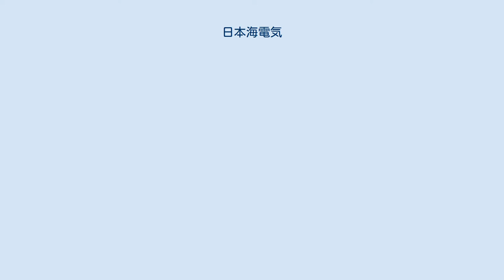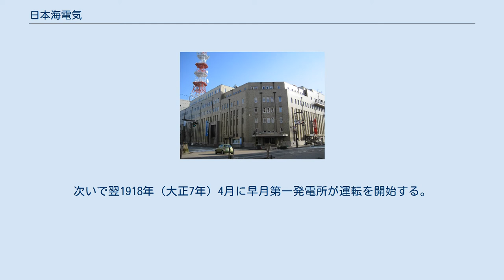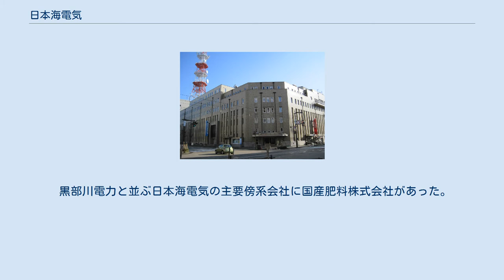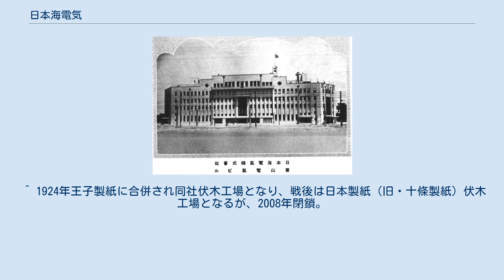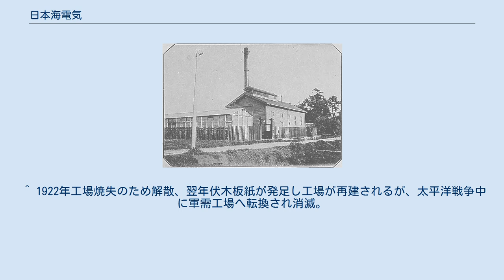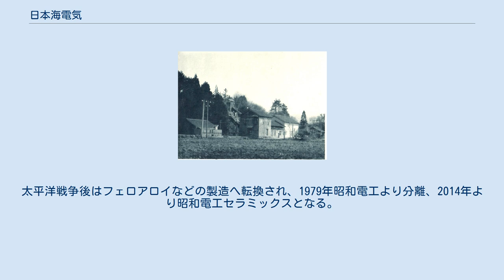日本海電気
日本海電気株式会社（日本海電氣株式會社、にほんかいでんき かぶしきがいしゃ）は、明治後期から昭和戦前期にかけて存在した日本の電力会社である。
北陸電力送配電管内にかつて存在した事業者の一つ。
 本社は富山県富山市。
富山電灯（富山電燈）として1898年（明治31年）に設立され、翌年に開業した。
その後富山電気を経て1928年（昭和3年）より日本海電気と称する。
高岡市周辺部を除いた富山県の大部分と石川県能登地方に電気を供給したほか、富山市内では都市ガス供給も手掛けた。
 1941年（昭和16年）、日本海電気を中心とする北陸地方の電力会社計12社の新設合併に伴い北陸合同電気となり、翌年配電統制令に従い北陸電力の前身北陸配電へ統合された。
この間にガス事業は分割され、再編の末日本海ガスへ移管されている。
 日本海電気株式会社は北陸電力送配電（北陸電力グループ）の一般送配電事業管轄区域のうち富山県の大部分と石川県能登地方の半分を供給区域としていた電力会社で、戦前期における北陸地方の電力業を代表する事業者である。
本社は富山市。
1898年（明治32年）に「富山電灯株式会社（富山電燈株式會社）」として設立され、翌1899年（明治32年）に開業した。
北陸3県で最初の電気事業にあたる（新潟県では1898年新潟市に新潟電灯が開業済み）。
1907年（明治40年）に「富山電気株式会社（富山電氣株式會社）」へと改称。
1920年代には周辺事業者の合併により富山県外にも進出し、それを機に1928年（昭和3年）社名を「日本海電気株式会社（日本海電氣株式會社）」へと改めた。
地元富山財界の有力者によって設立・経営された会社であり、資本的には特色はない。
 事業地には伏木港・富山港の工業地帯が含まれており、水力発電による廉価な電力を大規模工場へと供給するという大口電力供給が事業の主体であった。
大口供給の規模は北陸3県ではトップクラスであり、1930年代後半時点では業界大手で関西地方にも供給する日本電力に次ぐ規模であった。
電力供給主体の日本電力とは異なり電灯供給も大規模で、電灯取付数は北陸3県の事業者中で最多である。
また富山市内では都市ガス供給事業も1913年（大正2年）から兼営した。
ガス事業は電気供給事業に比べると小規模で、1938年下期決算ではガス部門収入は総収入の1パーセントに過ぎず、利息・配当収入よりも小さい。
その利息・配当収入は多数の投資先から得られるもので、傘下の関係会社には電気化学工業（現・デンカ）との共同出資電力会社黒部川電力や、本社ビルの運営会社富山電気ビルデイングなどがあった。
 1941年（昭和16年）、北陸3県の主要12電力会社の統合に参加し、新会社北陸合同電気設立とともに解散した。
日本海電気の事業のうち、電気事業は翌年配電統制令によって新設された北陸配電へ（一部発電所は日本発送電へ）と引き継がれる。
投資部門とガス事業部門は北陸配電から日本海産業として分社化されるも1年で解散、ガス事業のみ日本海ガスへと継承された。
 大久保発電所（1932年） 1894年（明治27年）5月、富山市内の日枝神社横にあった富山県物産陳列場において「富山市設勧業博覧会」という博覧会が開催された。
このとき、市内の密田孝吉らが費用545円を寄付して東京電灯より技師を招き、アーク灯1基と多数の白熱灯を会場で点灯した。
これが一時的ではあるが富山市で最初の電灯とされる。
当時の富山では照明といえば行灯が主流で、石油ランプの利用もわずかという時代であったため、明るい電灯は多数の見物客を集めたという。
 日清戦争後の時期になると地元選出の衆議院議員で薬種商の金岡又左衛門によって電灯事業計画が具体化していく。
密田孝吉の調査・発案によって神通川から引水する大久保用水にて水力発電を実施する計画が決められ、1896年（明治29年）3月には技術者を招いて具体的な計画が定められた。
計画に集った発起人は富山の地場産業である売薬業関係を中心した市内有力者たちで、金岡をはじめ、薬種商中田清兵衛、売薬商密田林蔵・密田兵蔵（孝吉の父）、呉服商牧野平五郎・関野善次郎などが名を連ねる。
1897年（明治30年）11月23日に「富山電灯株式会社」として創立総会が開かれ、翌1898年（明治31年）2月25日に農商務省より会社設立の免許が下りた。
こうし...